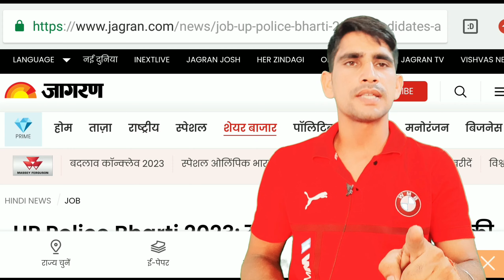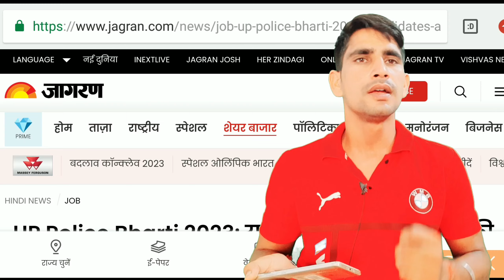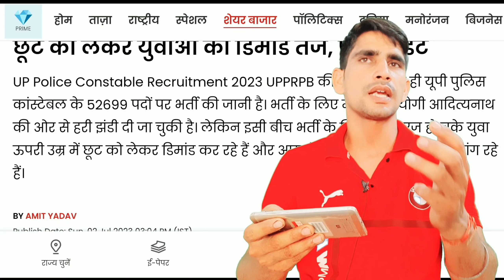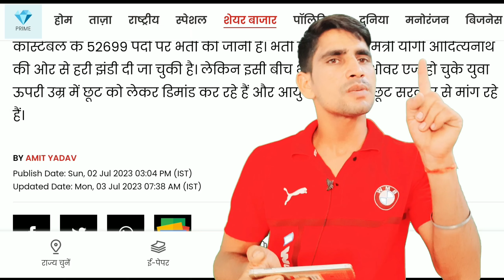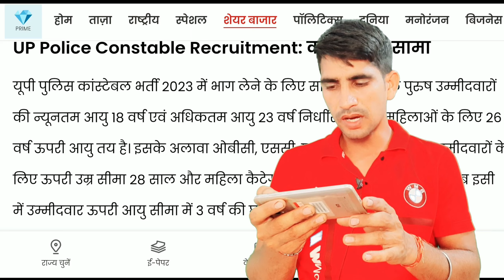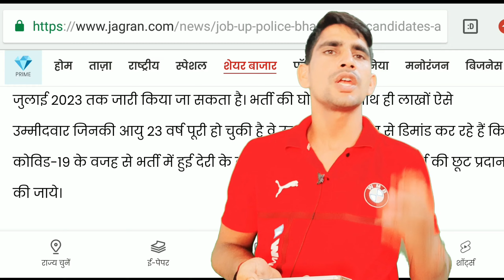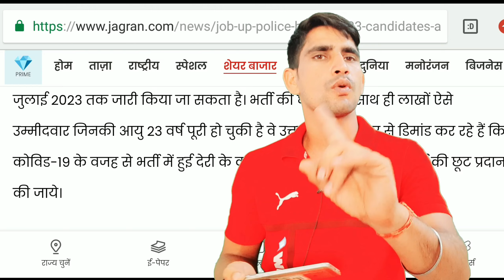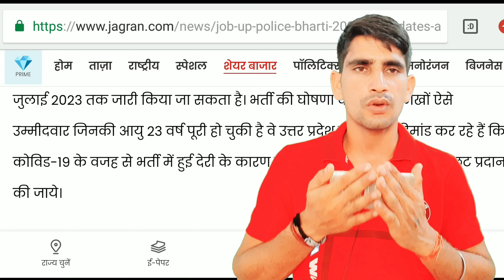UP Police Bharti 2023: यूपी पुलिस भर्ती में 3 वर्ष की छूट को लेकर युवाओं की डिमांड तेज, अपडेट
UP Police Bharti 2023: यूपी पुलिस भर्ती में 3 वर्ष की छूट को लेकर युवाओं की डिमांड तेज, पढ़ें अपडेट

UP POLICE भर्ती 2023 योगी सरकार की तानाशाही का एक और बड़ा सबूत ! उम्र में नही मिलेगी छूट !

UP POLICE भर्ती 2023 // नही मिलेगी उम्र में छूट ! || uppolicenewvacancy ||uppbpb ||आज की बड़ी खबर !

UP POLICE कांस्टेबल भर्ती 2023 // योगी आदित्यनाथ को लिखों आप भी पत्र !

🤔उत्तर प्रदेश पुलिस भर्ती 2023 // उम्र में छूट को लेकर जयंत चौधरी जी ने लिखा योगी आदित्यनाथ को पत्र

ये बच्चों के साथ अन्याय से कम नही
|UP Police New Vacancy 2023 UP

😎उत्तर प्रदेश पुलिस भर्ती 2023 // उम्र में छूट मिलेगी या नहीं ! // 🤔twittercampaign का परिणाम ! //